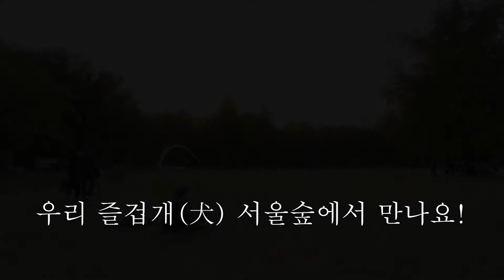우리 즐겁개(犬) 서울숲에서 만나요!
각박한 도시공간을 떠나 넓고 자유로운 서울숲에서 만나는 강아지들의 행복!!!

나무근처에서 노는 강아지들
강아지들에 움직임 방향이 너무 웃김
강아지들이 나무 주위로 몰려서 흙도 파고 쉬아도하고 ㅎㅎ

장소: 서울숲 근린공원
도로명 - 서울 성동구 뚝섬로 273
지번 - 서울 성동구 성수동1가 685-20
차량주차공간 무척 넓어요~!!

운용시간: 매일 00:00 - 24:00 연중무휴.

촬영: 직접 SONY XDCAM 카메라로 촬영
음악: Meet & Fun! - Ofshane 유튜브 무료라이선스 오디오 보관함 음원 사용